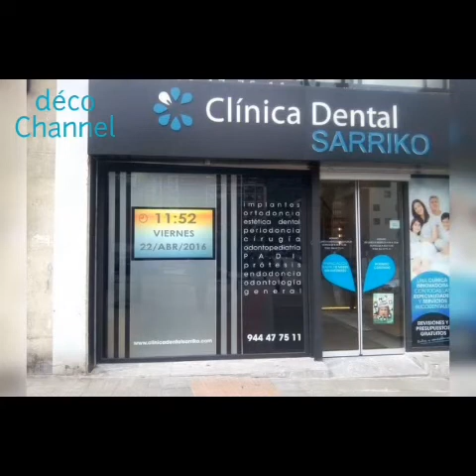احدث déco de cabinet dentaire ديكور عيادة طب اسنان